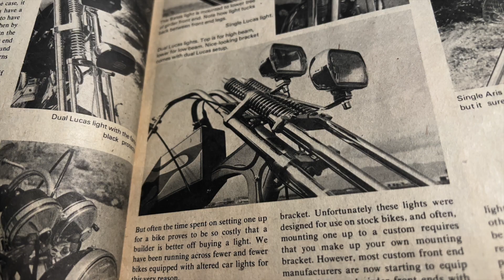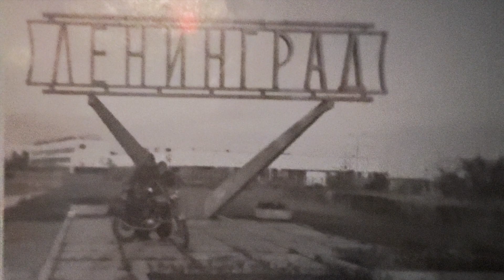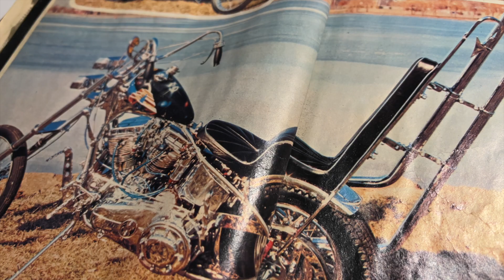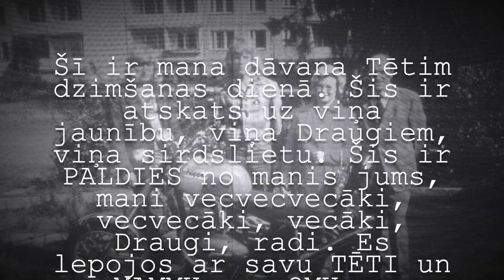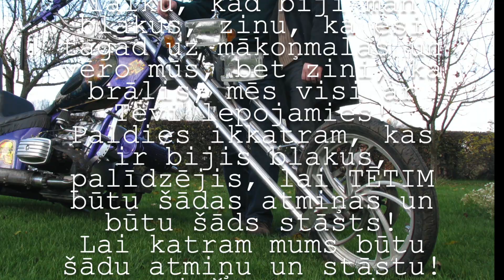Austris Bergmanis par savu motociklu, vēsturi, kā tas tapis, no kā. (Mārtiņš Bergmanis 2023)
Tā ir dāvana manam TĒTIM dzimšanas dienā. Vēsturiskas bildes no 70.gadiem, stāsts par to, kā tapa mocis, noskatīts no žurnāliem. Viss ir roku darbs. Piemēram moča dakša ir taisīta no reaktīvās lidmašīnas turbīnu asīm, aizmugurējais ritenis ir no " kārlīša", spieķi ir no vanšu tilta stieplēm utt. Lepojos ar savu Tēti un viņa paveikto! Daudz laimes!